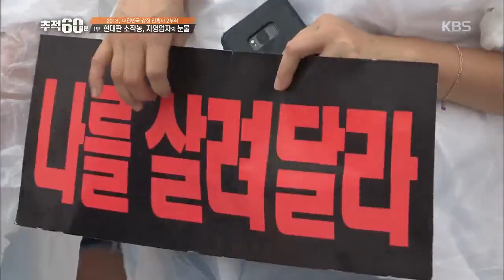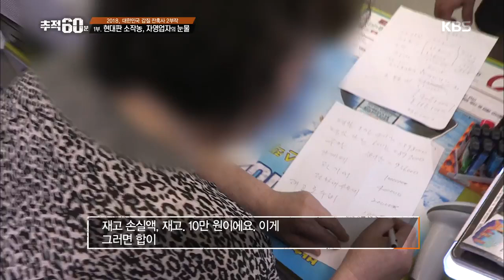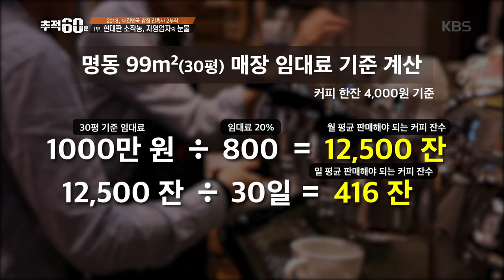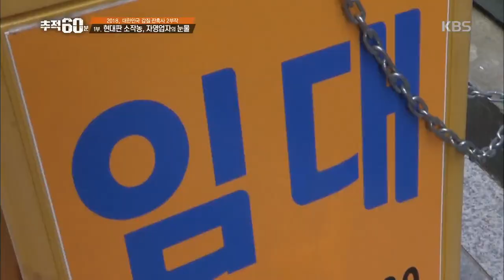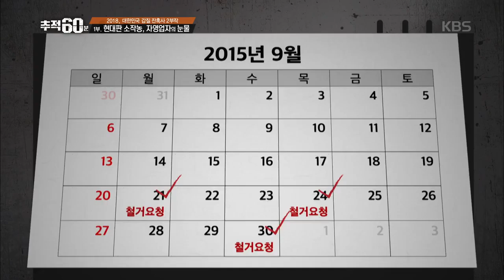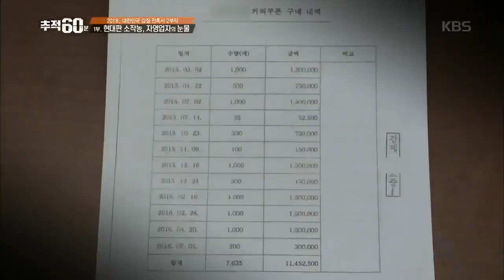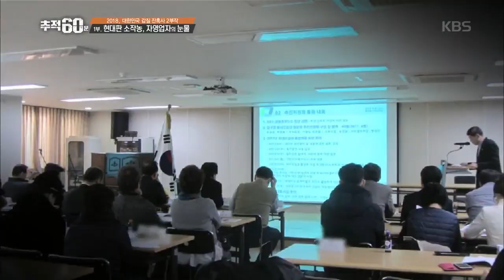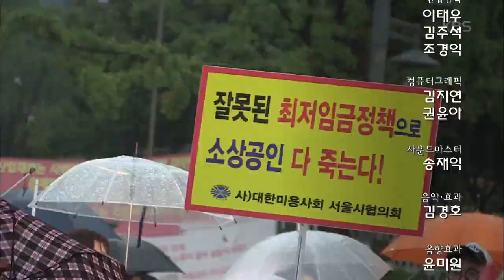[풀영상] KBS 추적60분 - 현대판 소작농 자영업자의 눈물_20180921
2018년 9월 14일 금요일 밤 10시 50분
KBS 1TV  추적60분 - 현대판 소작농 자영업자의 눈물